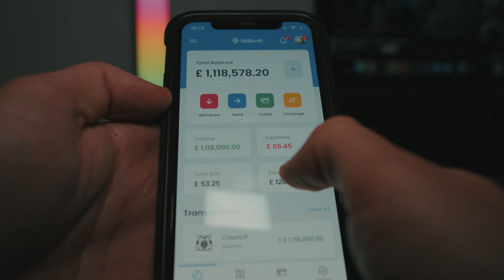Chasing the Dream | Cinematic short film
My world was turned upside down. Everything I had was lost, but somehow, I'm still here. Every morning, I'm awake by a dream that both excites and terrifies me. Is it stupid to keep chasing it? Maybe. But without my morning coffee and this goal pulling me forward, I'd be lost.
My home is a mess, mirroring the chaos in my head. Procrastination is my biggest enemy, always lurking. But as I clean up, things start to look a bit brighter.
Just when things couldn't get any crazier, something unexpected happens. What could it be? Well, you'll have to watch to find out.
This is my real story. No fancy stuff, no fake stories - just me and my life. Want to see what happens next?